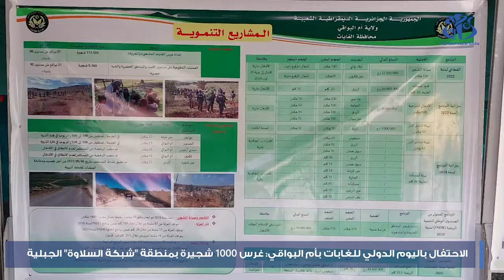الاحتفال باليوم العالمي للغابات بأم البواقي: غرس 1000 شجيرة بمنطقة شبكة السلاوة الجبلية